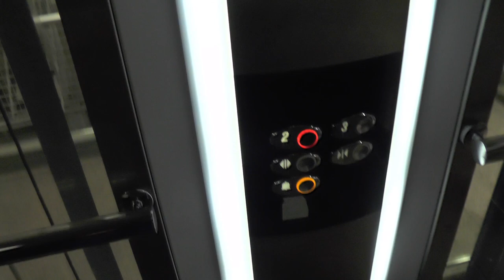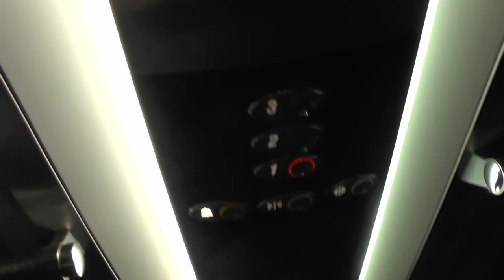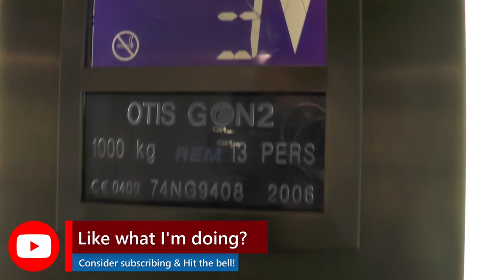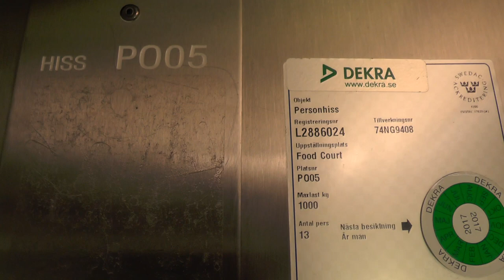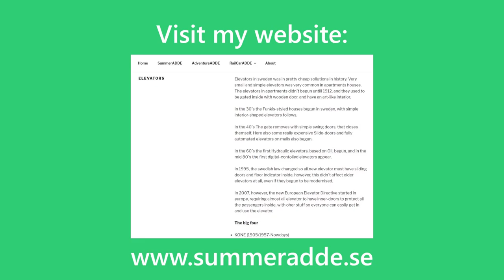3x OTIS Gen2 MRL-Traction elevators @ SKHLM Mall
SKHLM Mall originally opened in 1965 as an outdoor mall. It got glass roof in the 80's and had the current design since 2005. All the elevators and escalators were replaced or removed and new ones were added by OTIS in 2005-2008. Theese elevators were ahead of it's time with beeping buttons and talking floor indicator - that wasn't a requirement in sweden until 2007. Here is a few random elevators filmed at the mall at the time.

ELEVATOR INFORMATION!
0:00 74NG9394
1:44 74NG9409 & 74NG9408

Manufacturer: OTIS
Model: Gen2
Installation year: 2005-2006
Serial Number: See timestamps
Capacity: 1000Kg - 13 Persons
Floors: 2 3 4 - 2 is not used in the first elevator.

Location: SKHLM - Skärholmen Shopping Mall, Stockholm SWEDEN!